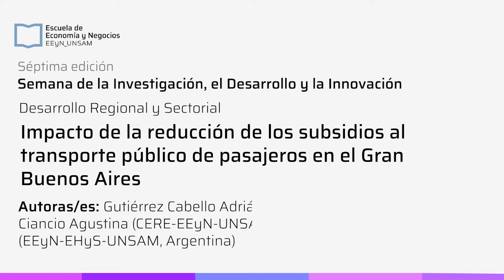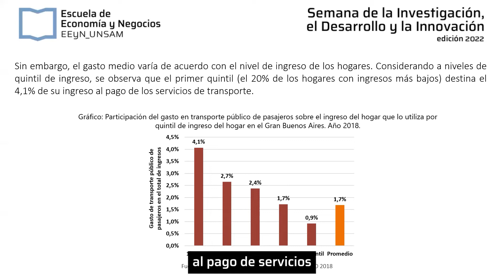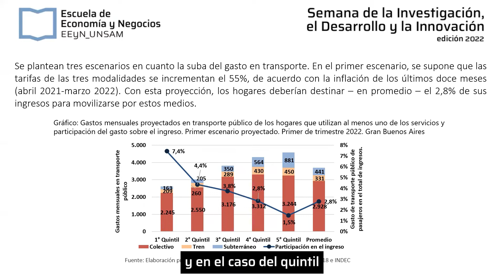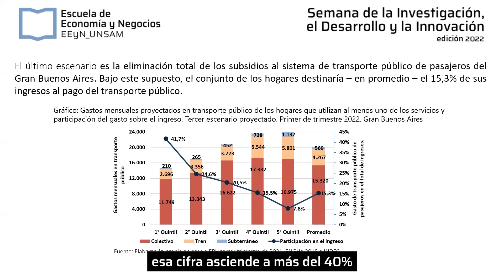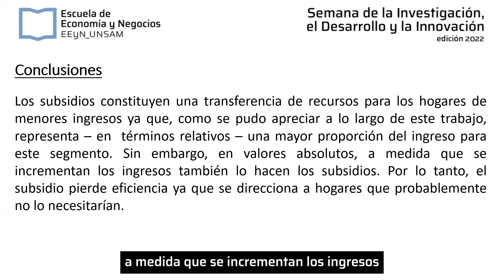Impacto de la reducción de los subsidios al transporte público de pasajeros en el Gran Buenos Aires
Desarrollo Regional y Sectorial:
Un trabajo de investigación de Gutiérrez Cabello Adrián (CERE-EEyN-UNSAM, Argentina), Ciancio Agustina (CERE-EEyN-UNSAM, Argentina) y Ganino Ana María (EEyN-EHyS-UNSAM, Argentina)